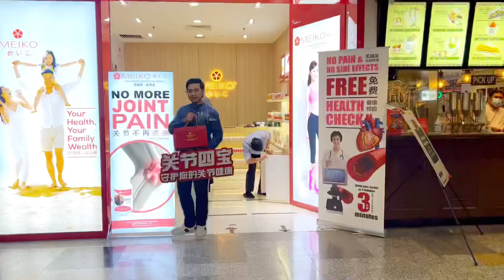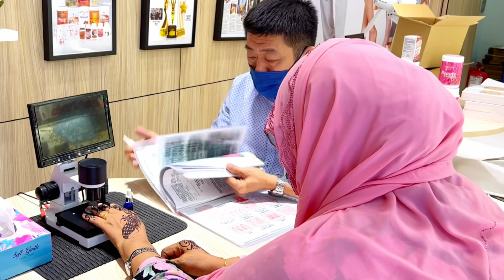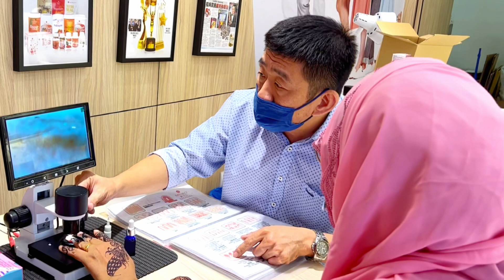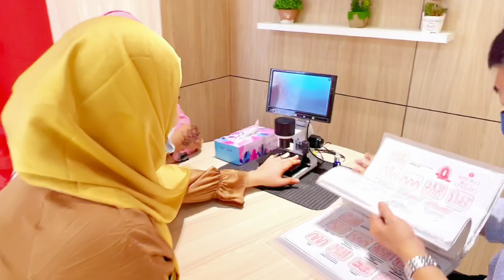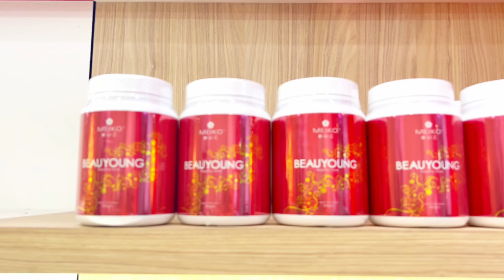HOOYO OO LA YAABTAY SIDA II DHAKHTARKA II U SHEEGAY CUDURADEEDA IYADOON WAXBA U SHEEGIN....